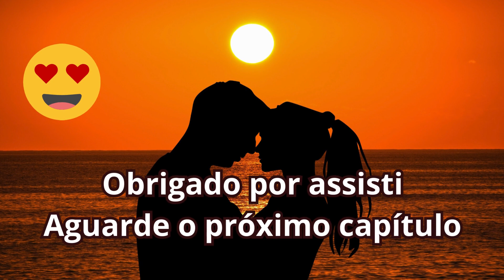Neste vídeo, trazemos um resumo emocionante da novela Renascer. Reviva os momentos marcantes .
Neste vídeo, trazemos um resumo emocionante da novela Renascer. Reviva os momentos marcantes desta história envolvente!
Eliana procura Damião e os dois ficam juntos. Lu consola Bento. Ritinha leva Zinha para beber na venda de Norberto. Augusto, Buba e Teca chegam à fazenda. Teca tem uma sensação de que já esteve naquele local. Augusto conta ao pai que o filho que Teca espera é de Venâncio. O fazendeiro fica em choque.

Inácia demonstra gostar de Teca. José Inocêncio conversa com Teca e depois comenta com Inácia que não faz ideia do que fazer. Inácia capta em Mariana a mesma ambição de Belarmino. Inácia diz a Teca que seu rosto não lhe é estranho. José Inocêncio expulsa Eliana da fazenda após descobrir que a ex-mulher de Venâncio tem um caso com Damião.